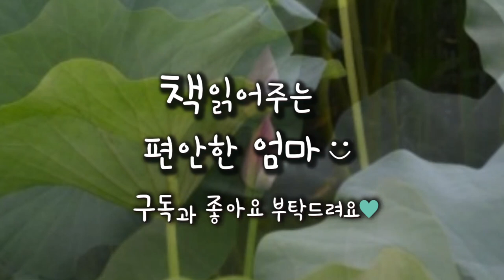[책읽어주는 편안한 엄마] 석성우, 석지현 엮음 "가슴을 적시는 부처님 말씀" 에세이 오디오북 ASMR 라디오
안녕하세요 책읽어주는 편안한 엄마입니다. 오늘은 석성우, 석지현 스님이 엮은 "가슴을 적시는 부처님 말씀"을 읽어보았습니다.

올해는 제대로 된 봄이 오기는 하는가 싶게 날씨가 요동을 치더니 느닷없이 여름이 된 듯 부쩍 더워진 이즈음입니다.
안그래도 팬데믹을 종식 못한 상태에서 러시아의 우크라이나 침략으로 전세계가 전쟁과 경제난에 발목 잡힌 형국에, 또 터진 국내 비리 정치인들의 거짓과 위선을 반성하지 않는 뻔뻔한 모습이 더해져 답답함만 쌓여가고 있습니다.
그러나 진흙탕 속에서도 깨끗한 연꽃이 피어나듯이 우리 지혜롭게 이 어려움을 헤쳐 나가리라 믿습니다.
마침 내일 모레가 부처님께서 오신 날이기도 하여서 오늘은 부처님께서 설하신 경전 안에서 우리의 삶에 위로와 지침서가 될 경구를 일부 읽어드리도록 하겠습니다.

00:12 오디오북 시작
01:19 이야기 시작